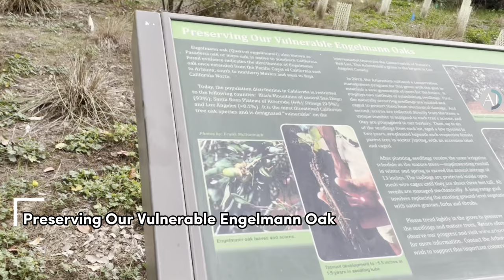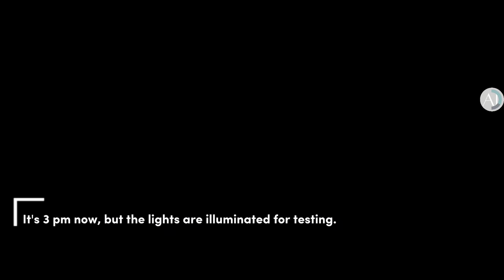VLOG | Los Angeles County Arboretum & Botanic Garden (2/2) - 2023.11.24 Black Friday (Arcadia, CA)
Where to spend the weekend in Southern California?
The Los Angeles County Arboretum and Botanic Garden, 127 acres (51.4 ha), is an arboretum, botanical garden, and historical site nestled into hills...

00:07 Following Meyberg Waterfall in the previous video, we ascended and reached the summit of the hill.
00:24 Mountain Vista
00:44 Preserving Our Vulnerable Engelmann Oak
01:37 Plumeria Grove
01:47 Garden of Quiet Reflectioin
02:02 Kallam Perennial Garden
02:22 Fall Color Walk
02:47 Queen Ann Cottage (closed for renovation)
03:02 It's 3 pm now, but the lights are illuminated for testing.
03:29 LIGHTSCAPE - Winter Cathedral

Video Recorder: iPhone Pro 12 + iPhone X.